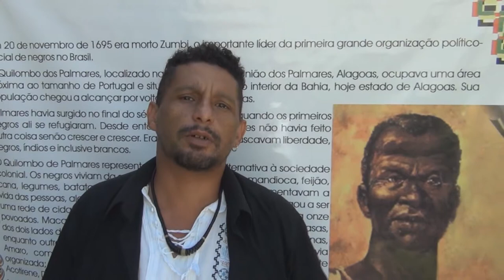Chamada FMDH - David Santos | 2013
Na luta contra a intolerância racial e religiosa, Davi dos Santos, do CIAFRO, estará com a gente no Fórum Mundial de Direitos Humanos, que acontece entre os dias 10 e 13 de dezembro, em Brasília. Venha participar deste momento também.

Entre em contato com a gente!
telefone
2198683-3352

comcausa.dh

comcausa.dh

Kwai
comcausa.dh